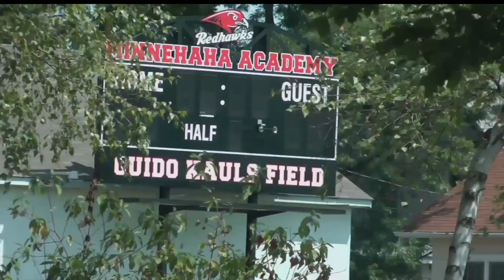Building Collapses In Minneapolis, Two Fatalities Confirmed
Note: After this segment originally aired, a second fatality was confirmed at the Minnehaha Academy from the explosion by the Hennepin County Medical Examiner's Office.